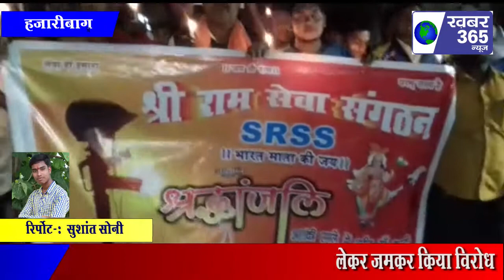हजारीबाग : ग्रामीणों ने पुलवामा हमले को लेकर जमकर किया विरोध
श्री राम सेवा संगठन, इचाक, हजारीबाग के कार्यकर्ता गण एवं कई ग्रामीणों ने पुलवामा हमले को लेकर जमकर किया विरोध एवं पाकिस्तान के प्रधानमंत्री इमरान खान के पुतले को दहन किया।
Vo- वहीं सभी विरोधकर्ताओ में पाकिस्तान के प्रति काफी आक्रोश की भावना देखी गई। इस आक्रोश रैली में श्री राम सेवा संगठन के बैनर तले पैदल कैंडल मार्च भी किया। इस दरमियान संगठन के कार्यकारी अध्यक्ष अरविंद कुमार मेहता ने पुलवामा हमले के आतंकवादियों को जल्द से जल्द गिरफ्त कर कड़ी से कड़ी सजा देने की मांग कहीं। वहीं संगठन के राष्ट्रीय अध्यक्ष सुजीत मेहता, सचिव मनोज मेहता, एवं राष्ट्रीय मंत्री छत्रधारी मेहता समेत कई गन्यमान कार्यकर्ताओं ने सम्मिलित रुप से जानकारी दिए की कश्मीर में लागू हुए 370 धारा को जल्द से जल्द खत्म करने को लेकर प्रधानमंत्री नरेंद्र मोदी से मांग किए एवं पाकिस्तान के द्वारा किए गए हमले को लेकर जल्द से जल्द बदला लिया जाए । वहीं विरोध स्थल पर मौजूद मौलाना मुस्ताक ने पुलवामा हमले में शहीद हुए जवानों को लेकर कड़ी से कड़ी निंदा की। मौके पर सैकड़ों विरोधी जनता गन उपस्थित थे।